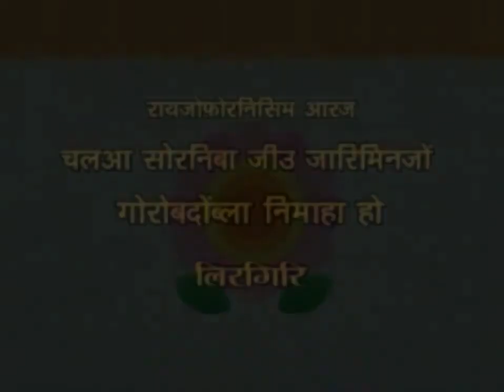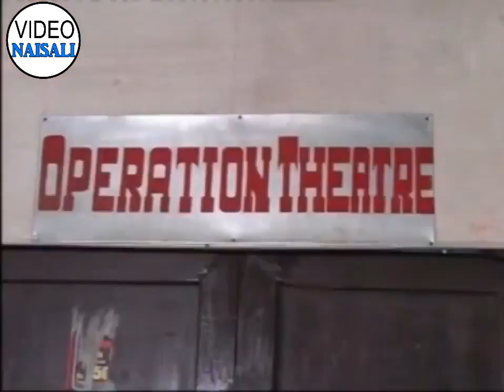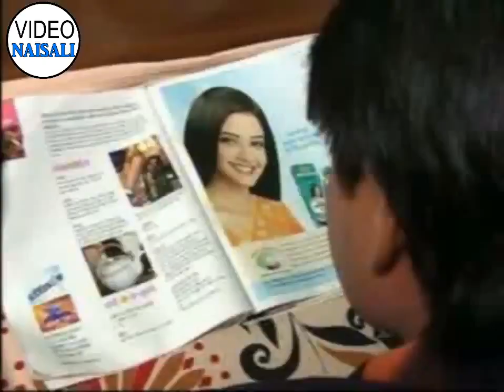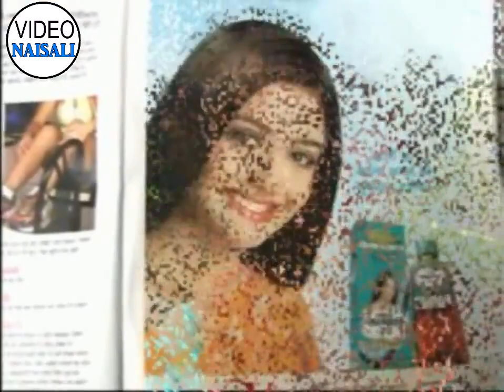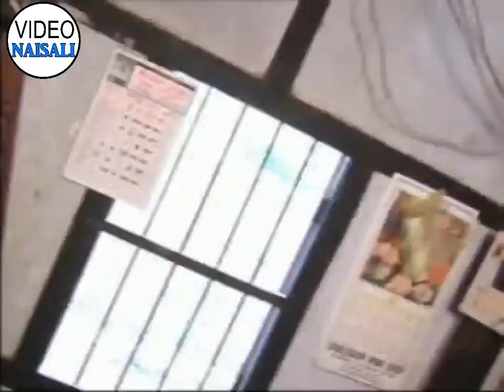Simang Na Mwktang II Bodo Film II Rajib & Songina